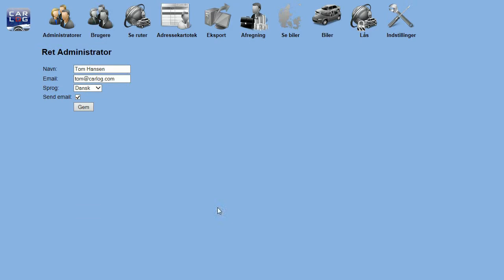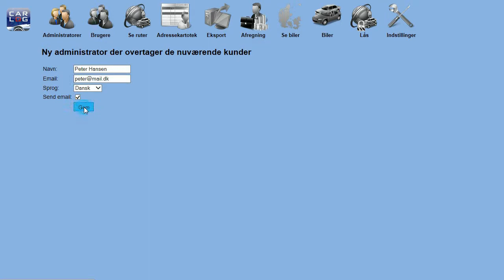Administratormodul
I administrationsmodulet kan firmaets superadministratorer oprette administratorer/ledere, der kan tildeles sekretærer til de enkelte ledere.